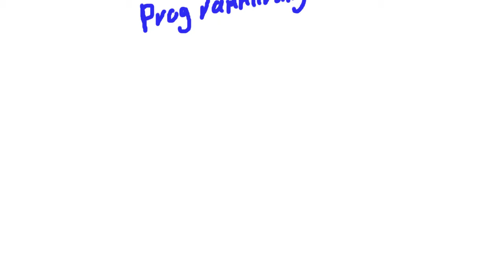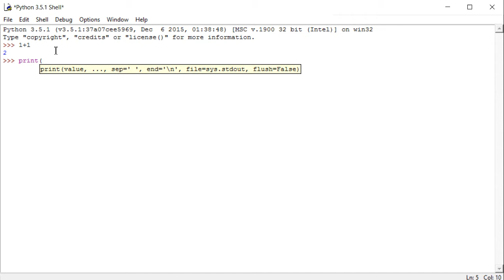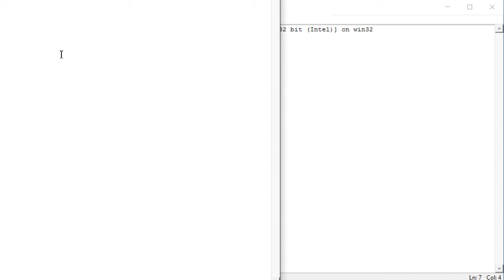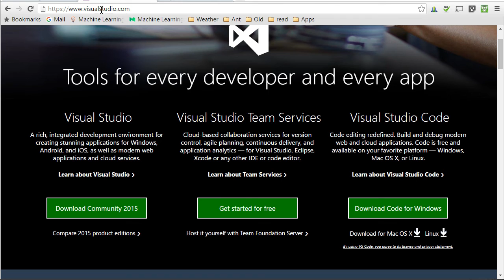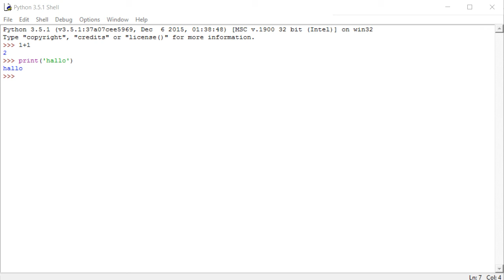Programmieren Lernen in Python 0 – Was ist Python, Warum, Wie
Video ist da erste in einer neuen Serie zu Python Programmierung

Keine Vorkenntnisse sind notwendig. Diese Series nimmt von null Kenntnisse bis zu ein fortgeschrittenes Niveau.

Nicht vergessen: Die Videos sind nur die Hälfte Ihrer Python-Reise. Die andere Hälfte ist Ihr Einsatz. Sie müssen Ihr Wissen in Python-Code implementieren.

Links:
Python